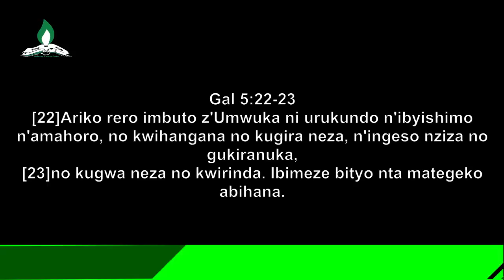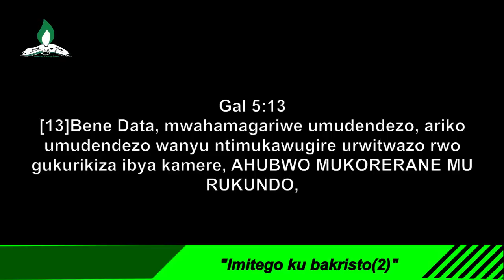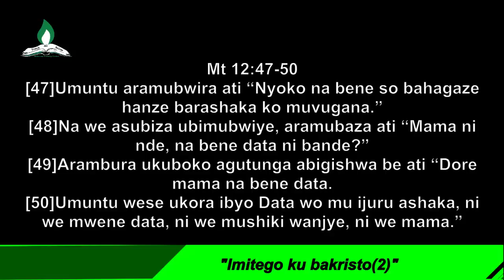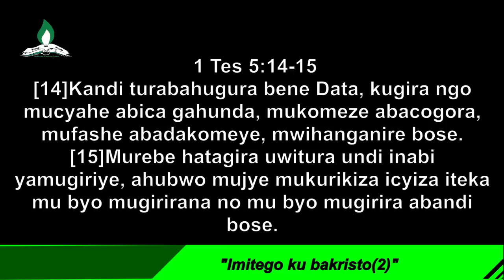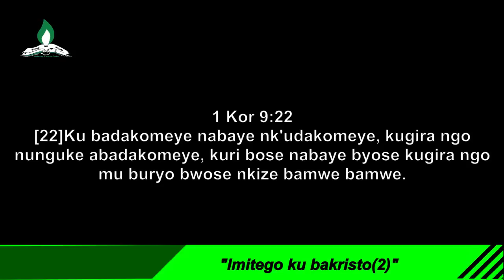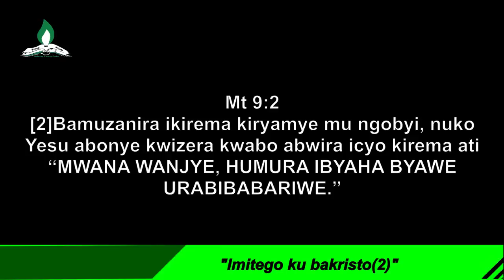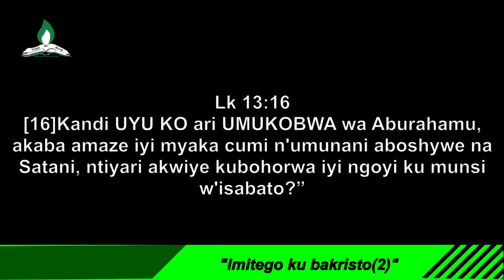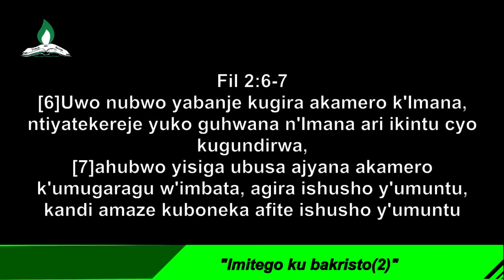Imitego ku bakristo(2)